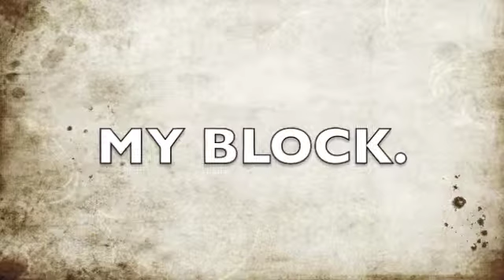NEG CARREFFOURE...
CHILLING..